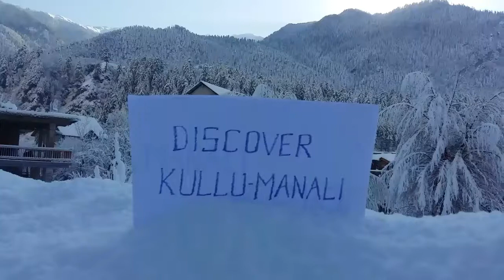Beas river after snowfall in Manali - Discover Kullu Manali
Beas river is lifeline of Himachal. It originates from Rohtang and Beas Kund in Manali (Kullu). Beas is one of the attractions for tourists in Himachal, especially in Kullu-Manali.
Beas river looks beautiful in all seasons. It looks differently attractive after snowfall, however its crystal clear water turns grey due to water seepage through drains following melting of snow that brings sludge and silt. The water level also decreases in winters due to freezing of water at the source.